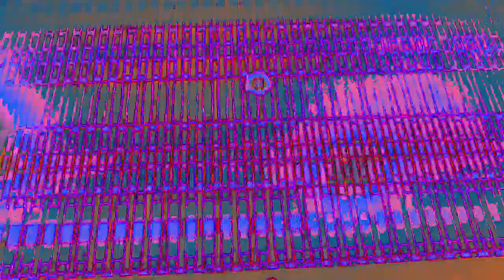[EPILEPSY WARNING] Movie 23 01 07 20h24m55s *Photosensitivity Warning*